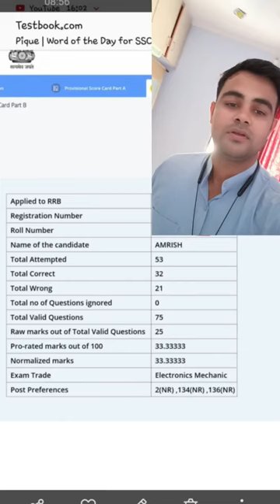ALP CBT2 Trade test 🤔.